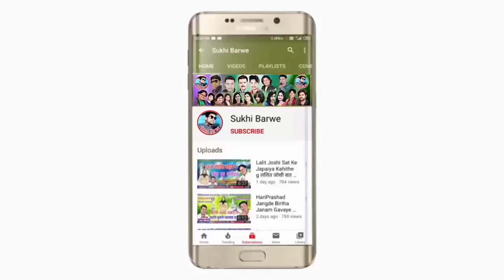आगे 18 दिसंबर Aage 18 Disamber Panthi Song Kamlesh Bhatt Rupa Bachkar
Song ~ Aage 18 Disamber
Male ~ Singar Kamlesh Bhatt
Female ~ Singar RupaBachkar
Lyrics ~ Kamlesh Bhatt
Recording ~ Bheema Music Studio Kawardha
Genral ~ Original
Released ~ 17 12 23